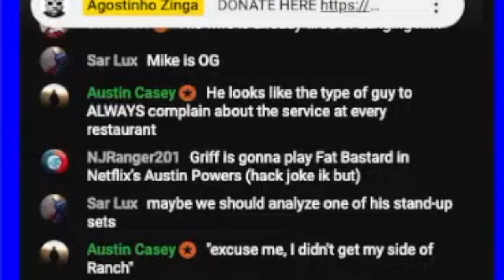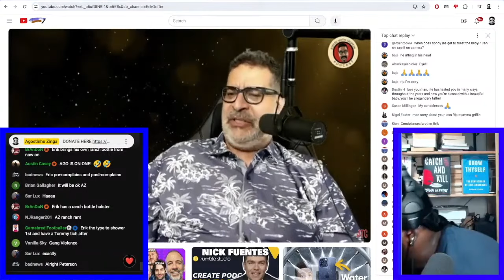WHY I HATE ERIK GRIFFIN